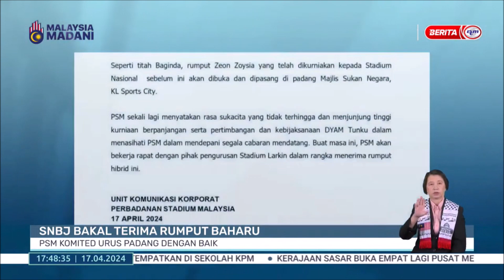17 APRIL 2024 BERITA WILAYAH - SNBJ BAKAL TERIMA RUMPUT BAHARU: PSM KOMITED URUS PADANG DENGAN BAIK